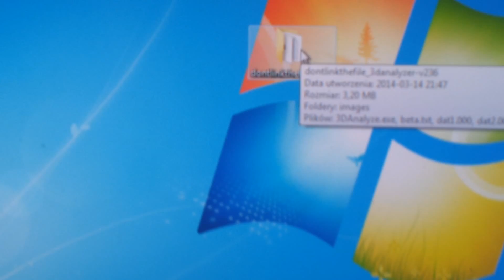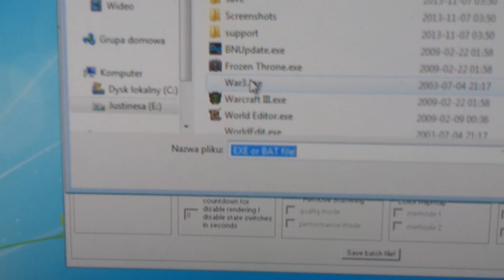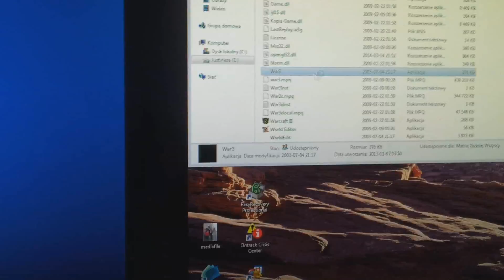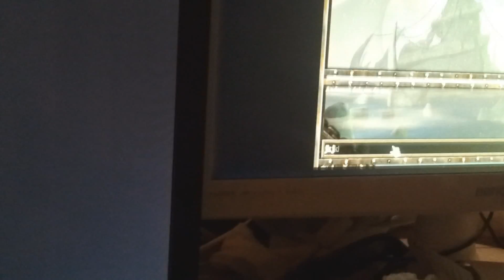SoftXpand Duo Pro Warcraft 3 Tutorial How to run Local Game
Soon free key for Softxpand duo pro for 2 users
Interesting?

Or just search in internet 3danalyzer v2.36b (i use that)

And again sorry for dont send more movies but my -
(2 HDD) Dysk WD 2 TB, 64 MB, Intellipower, 3.5", SATA2 - WD20EURS
is dead (Bad sectors,MBR problems)
Im waiting right now for new one

Please look at the following knowledge base article to learn how to make virtual IP
Please look at the following knowledge base article to learn how to update games definitions

Soon mayby movie's with 3 screens
1- 27 inch LG
2- 22 inch Benq
3- somethink arround 200 inch Sanyo

Who want see that?

Specification of PC :
(Procesor) INTEL CORE i7-3770K - 3.5 GHz, turbo overclock 4.40 Ghz s-1155
(Memory) Pamięć DDR3 G.SKILL - 16 GB / 1600 (2x 8GB), CL9, RipjawsX
(1 SSD) Dysk SSD KINGSTON HyperX 3K 240 GB, 2.5", SATA3, 555 MB/s, 510 MB/s

(3 HDD) Samsung HM500JI 512GB ATA 2.5"
(Graphic) Grafika PCIex GIGABYTE GF GTX 660 OC 2048 MB DDR5, 192 bit, DVI, HDMI, D-PORT
(Power suply) Zasilacz XILENCE GAMING - 600 W, PFC, 28 dB
(BOX) Obudowa ZALMAN Z11 PLUS - ATX, USB 3.0, czarna
(Liquid Cooler) Wentylator System Chłodzacy CORSAIR Hydro H55
(Mainboard) Płyta główna MSI Z77A-GD55 - ATX, Z77, 4x DDR3, 3x PCI-E 16x, RAID, VGA, DVI, HDMI, S-1155
(Screen 1) Monitor LG DM2752-PZ 3D 27" USB, IPS LED
(Screen 2) Monitor Benq RL2240H LED 21,5" Gaming LED
(Screen 3) Projektor Sanyo HD VGA Lan 50-1000" at home 200"
(Keyboard 1) Klawiatura A4Tech KD-800L - przewodowa, podwietlenie, USB, czarna
(Keyboard 2) Klawiatura Logitech K-400 Wireles, White
(Speakers 1) Głośniki Logitech Z906 500W DTS DD Optic 5.1
(Speakers 2) Głośniki Creative A80 2.0
(Music Card 1) Karta Muzyczna Creative External 24Bit USB Optic Gold input/Output
(Music Card 2) Karta Muzyczna Realtek From Mainboard Optic 6.1
All conected by High quality Cables And Optic(light) music card

Recorded By Samsung galaxy S2